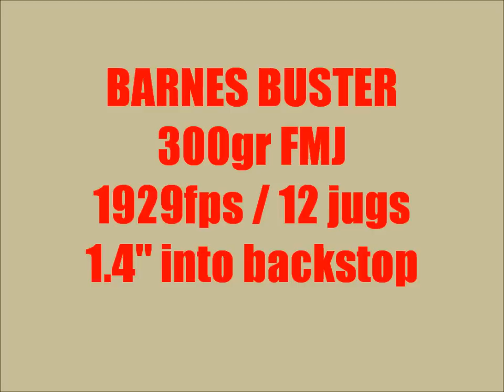444 Marlin - Barnes Buster 300gr 1929fps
The rifle is a Marlin 444SS with a 22" barrel.  The bullet went through all 12 jugs and buried itself 1.4" into oak block.  Video demonstrates the incredible penetration achieved by the Barnes Buster.  It is not the hardest hitting bullet, but still delivering good energy into the middle jugs.